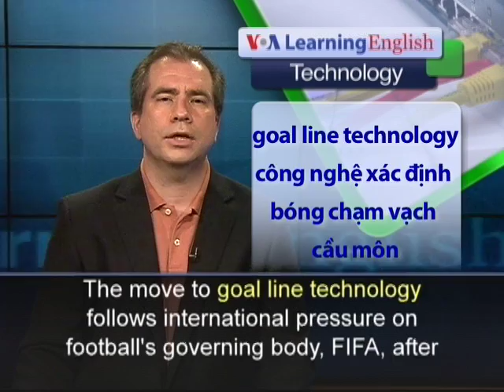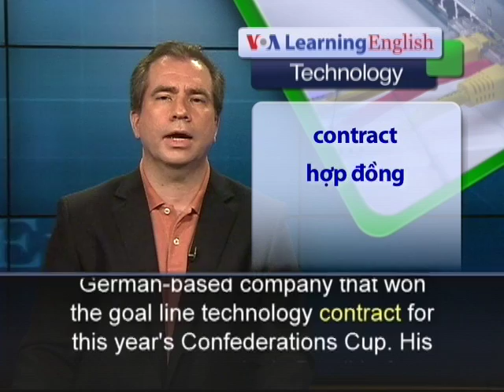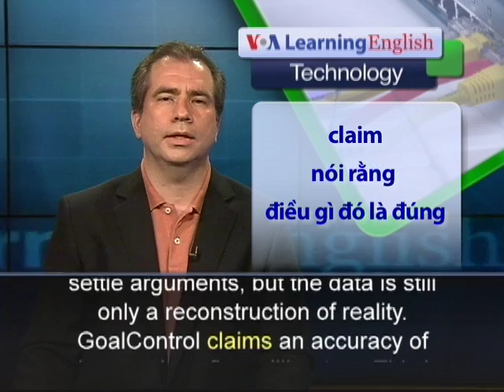Anh ngữ đặc biệt: Goal Line Technology (VOA)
Many sports competitions use cameras to help officials make the right call. Now goal line technology is being used in international soccer. The move to goal line technology follows international pressure on football's governing body, FIFA, after a missed call in the 2010 World Cup. Video replays of a game clearly showed that England's Frank Lampard had scored a goal against Germany. However, that goal was denied because neither the referee nor the linesman saw the ball cross the goal line. The incident caused such an outcry that FIFA approved the development of goal line technology. That technology was used at the Confederations Cup in Brazil in June. Bjorn Linder is the chairman of GoalControl, the German-based company that won the goal line technology contract for this year's Confederations Cup. His team spent weeks in Brazil before the games as part of the FIFA certification process. He says the system has 14 cameras connected to a computer. Computers track the path of the ball in real time and reconstruct the play. The system sends a signal to the referees through their watches when it finds that the ball has crossed the goal line.
                                                                                                                                                                                                                                                    Electronic eyes on the goal line may settle arguments, but the data is still only a reconstruction of reality. GoalControl claims an accuracy of plus or minus five millimeters. This is well below FIFA's minimum requirement of plus or minus three centimeters. Goal line technology may become a central part of the sport. But it is still the referee -- not the computer -- that makes the final call.